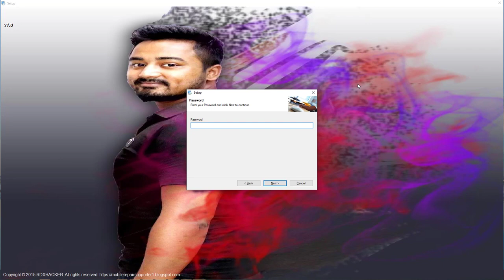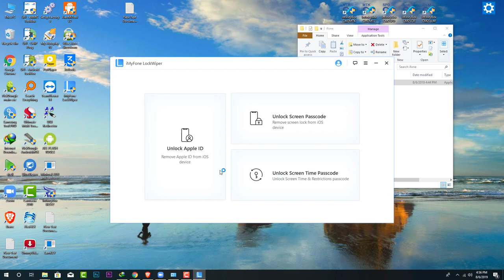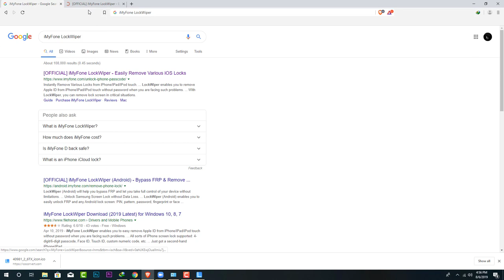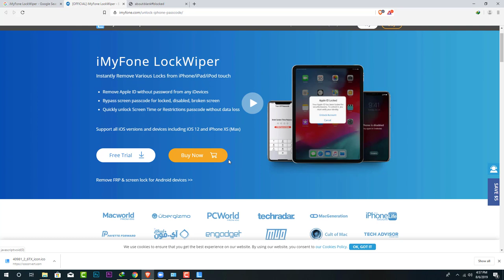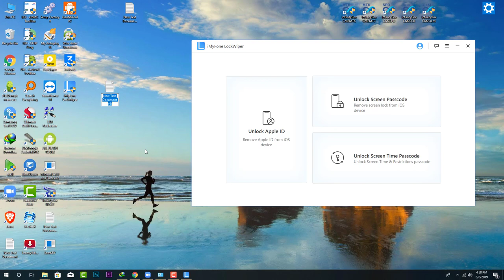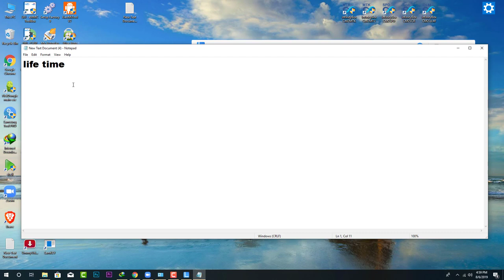iMyFone LockWiper life time free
Any problem messanger knock me